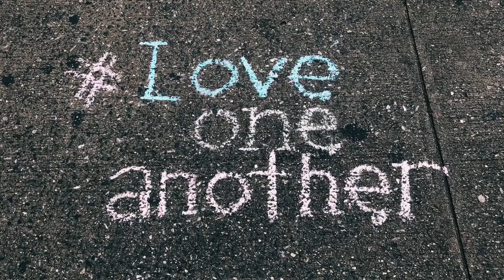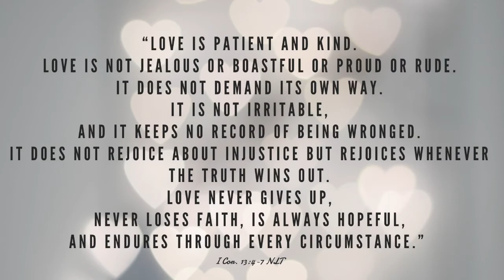Love One Another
You have a powerful force within you.  Pastor Jack DaGraca talks about how that force changed him.